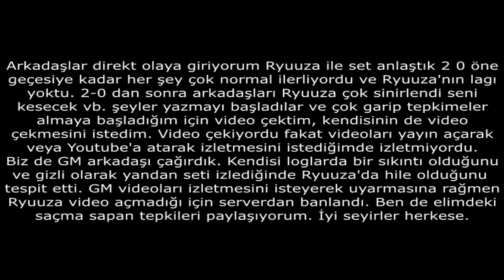ryuuza.exe metius2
setlerimiz 20-17 dir. Birdaha böyle şeylere kalkışmaz umarım.